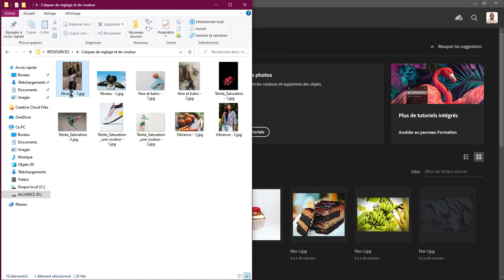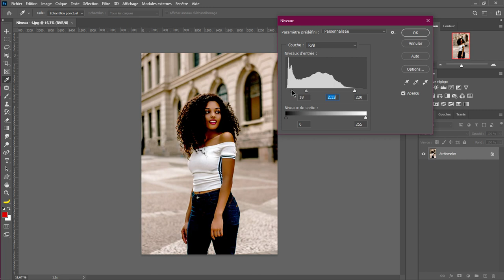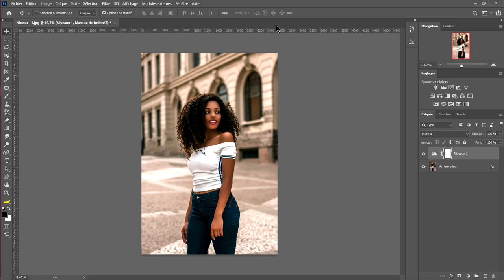Comment réparer une image à l'aide des niveaux dans Adobe Photoshop 2021 | #7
Il s'agit là d'une des nombreuses vidéos de notre longue formation Adobe Photoshop 2021 que je vous offre gratuitement sur la chaîne.

Dans ce cours, je vais vous apprendre tout ce que vous devez savoir sur la prise en main de Photoshop. Vous apprendrez à utiliser Photoshop pour la conception graphique et la retouche Photoshop. Vous créerez un grand nombre de vos propres projets que vous pourrez ajouter à votre propre portfolio pour vous aider à décrocher votre emploi.

Ce cours est destiné aux débutants. Vous n'avez besoin d'aucune connaissance préalable de Photoshop, de la photographie ou du design. Nous commencerons dès le début et travaillerons notre parcours étape par étape.

Si vous n'avez jamais ouvert Photoshop auparavant ou si vous avez déjà ouvert Photoshop et que vous avez des difficultés avec les bases, suivez-moi et ensemble nous apprendrons à créer de belles images à l'aide de Photoshop.

☞ Vous pouvez accéder à la formation complète Adobe Photoshop 2021 via le lien

Si tu veux t’en sortir, voici ma
☞ Mon nouveau PC Lenovo ThinkPad (la bête)
☞ Ma souris extra
☞ Mon écran
☞ Mon Ring light
☞ Mon Micro Rode
☞ Mon disque dur 1TB Portable
☞ MA BOÎTE À OUTILS QUI M'AIDE 🛠
Plateforme géniale pour diffuser en direct sur YouTube, Facebook et LinkedIn en même temps

☞ VOTRE PREMIÈRE FOIS ICI ?
Salut mon ami(e) !
Bienvenue chez Design A2 tuto gratis, sur cette chaîne vous aurez des cours sous formes de Tutos mais aussi des formations complètes sur plusieurs logiciels comme Adobe Photoshop, Illustrator, InDesign, Xd et Microsoft Word, Excel, PowerPoint.
☞ SALLE DES RENDUS
☞ MON CANAL (Pour rentrer en contact direct avec moi)